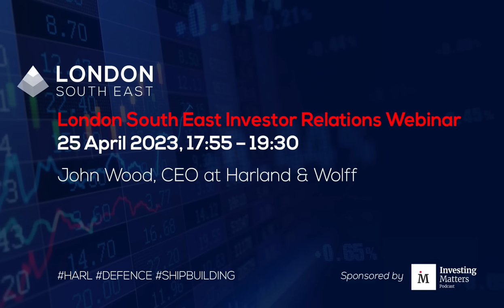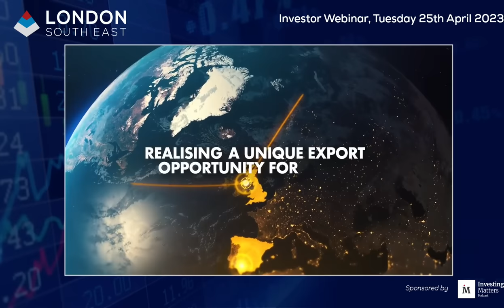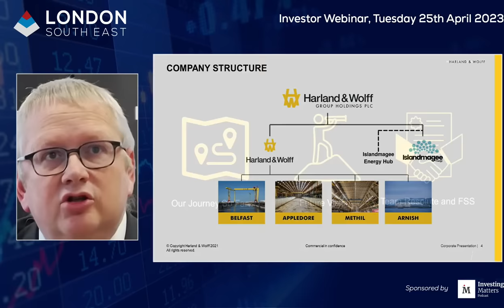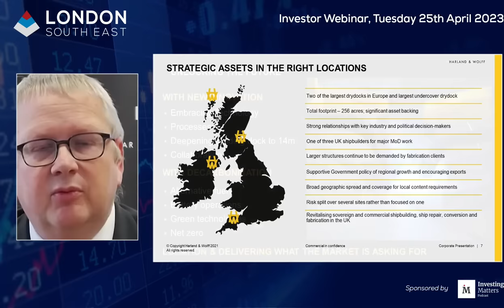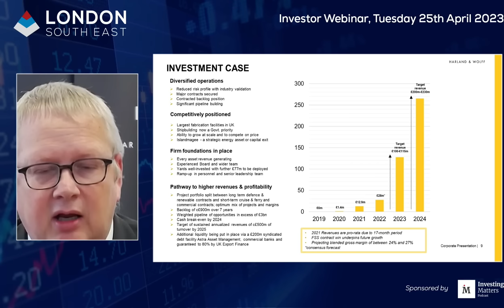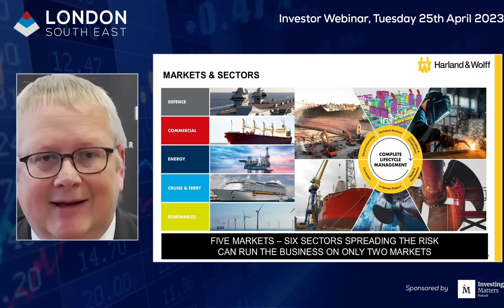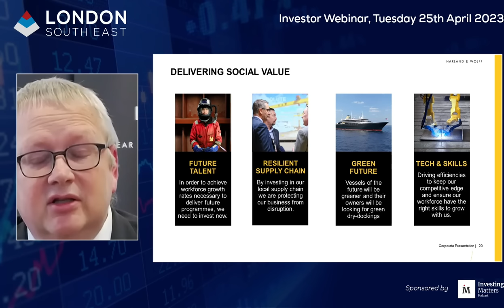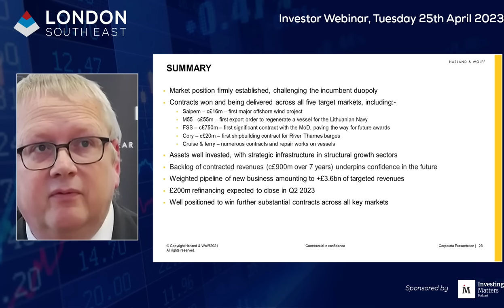John Wood, Harland & Wolff CEO gives London South East an in-depth operational update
London South East were delighted to host John Wood, CEO at Harland & Wolff, the AIM-listed, ship repair, shipbuilder and energy renewables manufacturer at our April IR Webinar held online Tuesday  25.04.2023.

Harland operate across four sites in the UK, at Belfast, Appledore, Methil and Arnish. Harland & Wolff delivered it’s first newbuild vessel in 20 years last week as it launched the first barge for Cory Group, with 22 more to follow, part of an £18M contract.

This is a stepping stone to the massive £1.6 billion pound defence contract for three Fleet Solid Support vessels which Harland won recently as part of a consortia with Navantia UK and naval architects BMT.

* John told us that Harland expect to receive £900M revenues from the FSS subcontract over 7 years
* The Islandmagee Judicial Review begins on May 4 and that they remain confident of getting the go-ahead for the Gas/Hydrogen storage project
* John told us that the 4M Saipam bond was returned in full
* That the company hope to complete a 200M syndicated debt facility by the end of June, and had hoped to do so sooner
* John hopes to reach £500M revenues by 2025

John presents to slides for the first 20 minutes and is interviewed and takes Q&A for the second 20 minutes.

Alex Stanbury. CEO at Technology Minerals and Kleber Cardoso, CFO at Aura Minerals also presented at the London South East webinar and those interviews are available on LondonSouthEast You Tube.